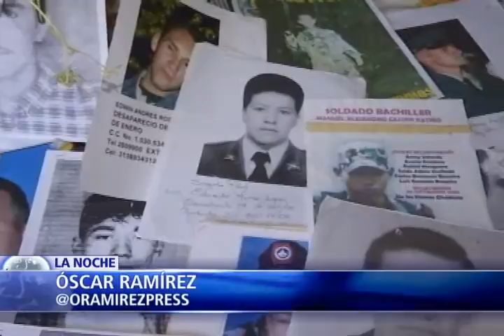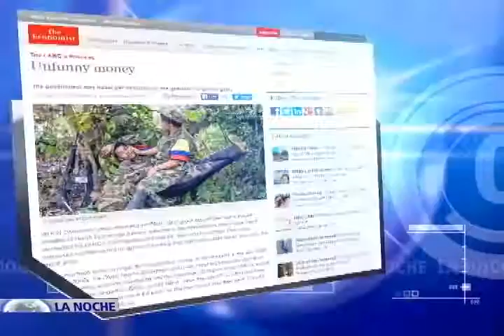Hoy en La Noche, la polémica revelación de The Economist sobre fortuna de las Farc IV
Las Farc siempre lo han negado.

Pero reveladores informes, como el divulgado por la prestigiosa revista británica "The Económist" señalan lo contrario.

Un día antes de la polémica publicación, el Presidente Juan Manuel Santos había lanzado esta advertencia.

Hoy en el Programa La Noche de NTN24, el Canal de las Américas, el subsecretario de estado para asuntos de narcóticos William Brownfield entrega en exclusiva la primera reacción del gobierno de Estados Unidos al informe confidencial revelado por la revista "The Economist", según el cual, las Farc al año 2012 habría logrado acumular activos por valor de 10.500 millones de dólares, el alto funcionario asegura que autoridades de su país también tienen información sobre los dineros ocultos de la organización terrorista, Guillermo Rivera, alto consejero presidencial de Colombia para los derechos humanos explica  la posición del gobierno frente al dinero que las Farc tendrían escondido.